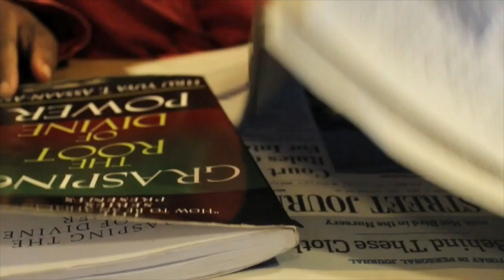Self Actualization with the Cosmic Forces of West Africa - April 13th at Integral Yoga, NY,NY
Please join us for an enlightening and transforming workshop hosted by master teacher, author, and founder of the Sadulu House Spiritual Center, H. Yuya Assaan-ANU at Integral Yoga Institute in New York City.

Workshop Details:

All things in the universe are aware and animate, even those objects that are inorganic. Everything has consciousness. The universal energies that govern the laws and character of the cosmos are called orisa, Divine energies represented through nature's forces (earth, wind, fire, and water.) This program deals with the West African tradition and its application in a contemporary environment.

Master Teacher, H. Yuya Assaan-ANU will teach you how to discover ways of aligning each of your internal spiritual faculties with the corresponding cosmic archetype emanating from its own "inner-verse."

TOPICS COVERED

·African thought and philosophical calculation

·Orisha

·Divination

·Spiritual Healing and Growth

Balancing the spiritual ecosystem

To learn more about the host H. Yuya Assaan-ANU and the Sadulu House Spiritual Center please visit us

Cost to Attend: $25.00